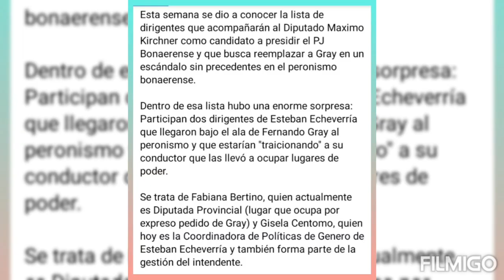Nota de color: jugada o traición?! (21 de marzo de 2021)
arde la política en Echeverria!!!